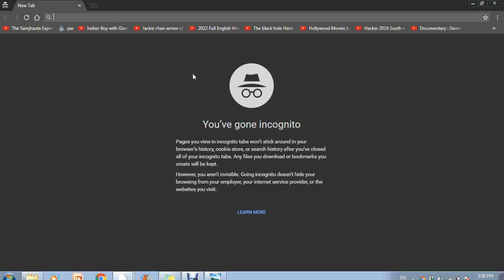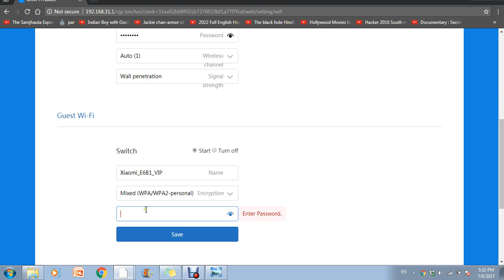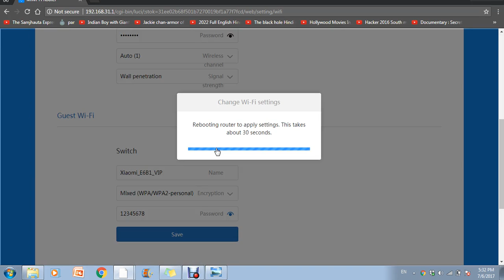How to open two wifi ssid in MI Router in Hindi | Ek mi router 3c se do wifi kaise banaye tarika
Ek mi router 3c se do wifi kaise banaye tarika | How to open two wifi ssid in MI Router in Hindi
mi router 3c review
mi router 3c specs
mi router 3c india
mi router 3c me do wifi kaise banaye
mi router 3c se do ssid open kaise kare
mi router 3c configuration
mi router 3c specification
mi router 3c me guest network open kaise kare

2 ssid on same router
one router two wifi networks
why have multiple ssids
multiple ssid wireless router
why does my router have two ssid
multiple networks on one router
dual ssid access point
mi router 3c as repeater